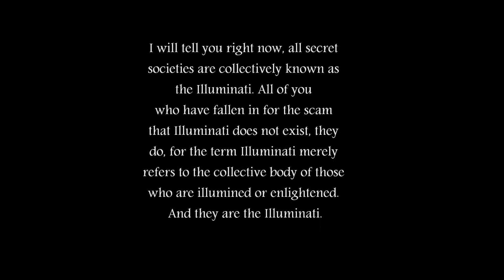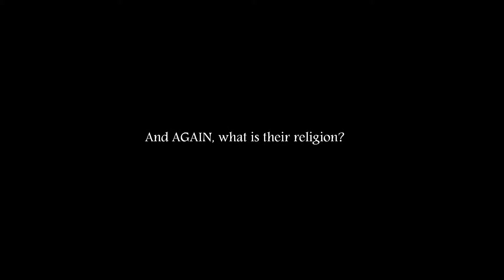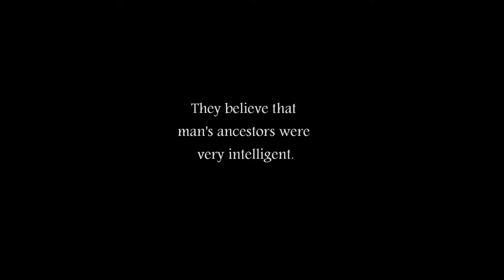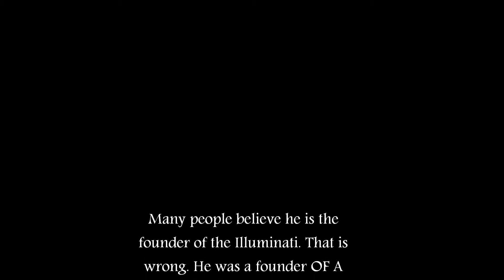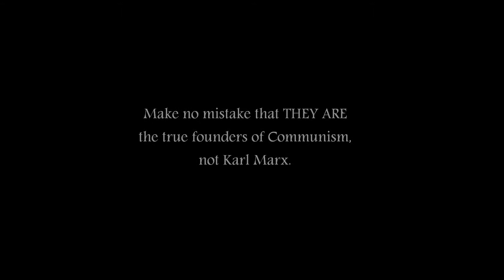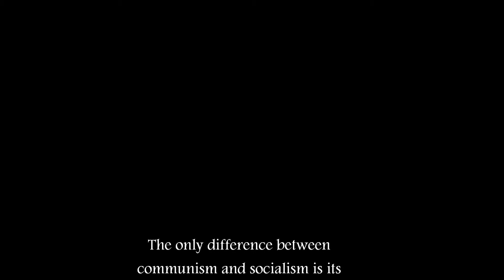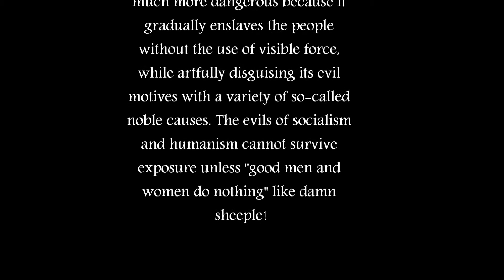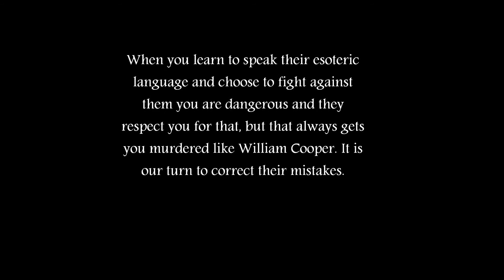The Last Battle For Freedom part 4- the illuminati